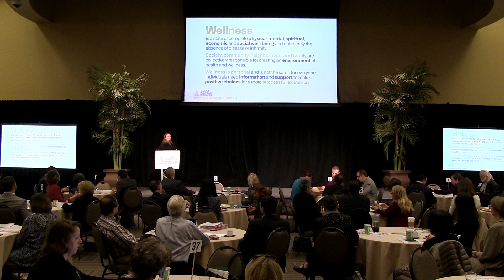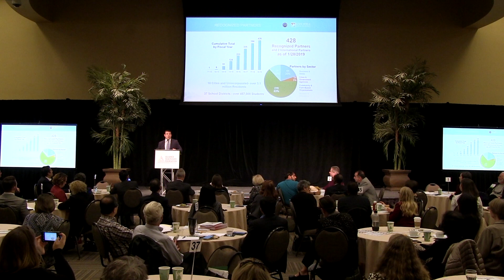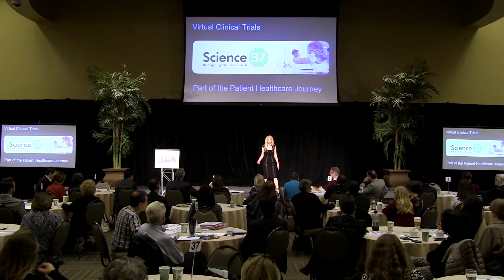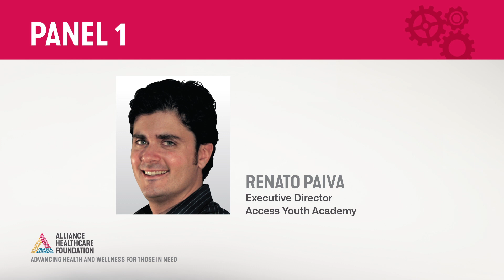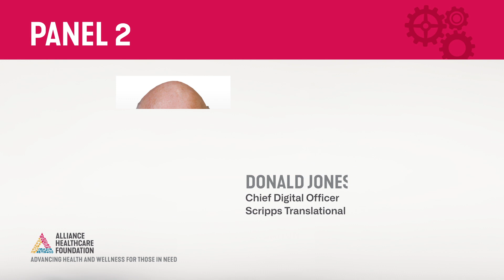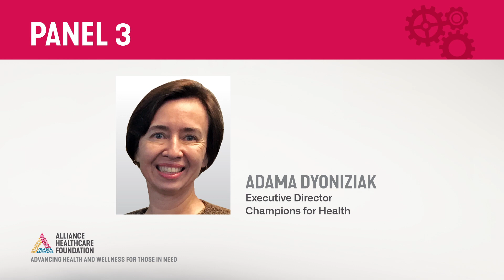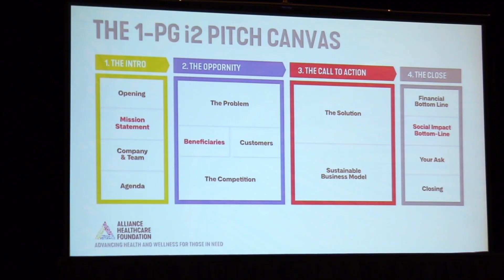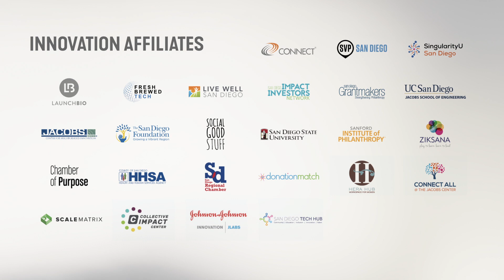i2 Innovation Initiative Funding Forum - January 30, 2019